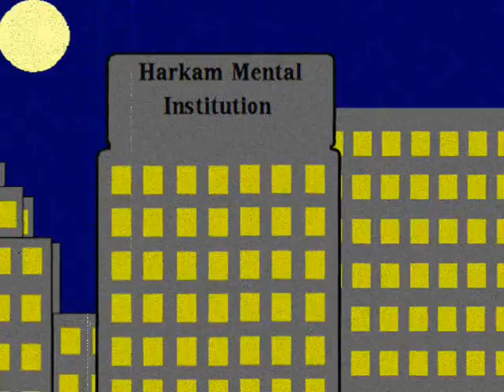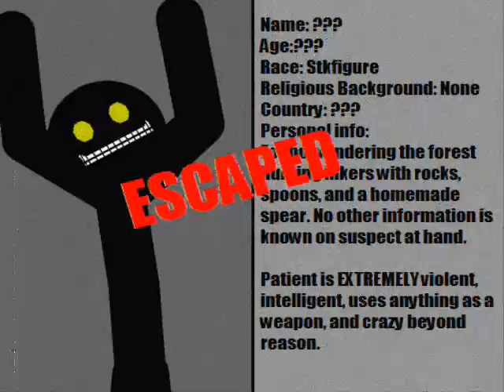Psycho Episode 1 *The Release* (Re-Uploaded, reason in description)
Had some problems with the other vid, so, I reuploaded it. With a different song (THAT was the problem. corporate dickheads forcing me to change mah choice of music)

Credits to flames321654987 for the graphics for the title.